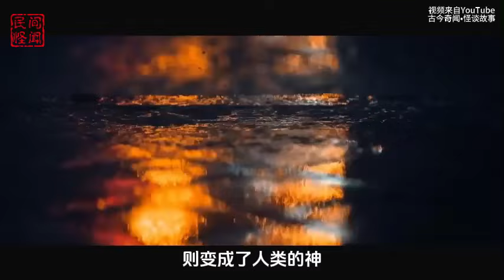【怪谈故事】你不觉得奇怪吗，人首蛇身的女娲，长着四张脸的黄帝，三头六臂的哪吒，他们明明是一副怪物模样，为何却被奉为神祇，享受着世人的供奉？| 诡异故事 |故事会 | 睡前恐怖故事 | 解压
想要第一时间收听相关灵异故事，请：
💗有你们的陪伴与鼓励，我们定会每天不见不散！